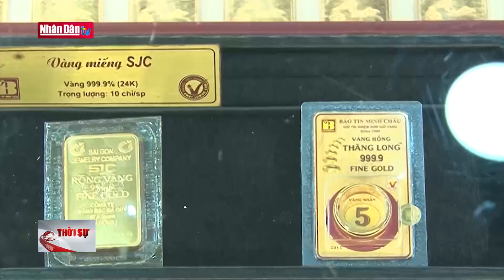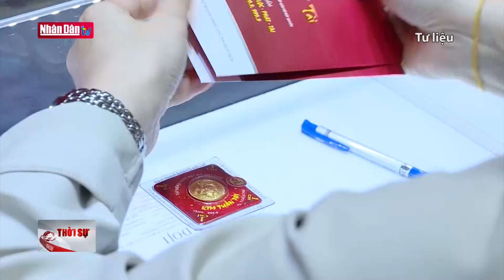Giá xăng có thể lên mức 32.000 đồng/lít | Tin tức kinh tế, xã hội chiều ngày 11/6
Giá xăng có thể lên mức 32.000 đồng/lít | Tin tức kinh tế, xã hội chiều ngày 11/6 | Truyền Hình Nhân Dân
1. Dự Báo Thời Tiết Hôm Nay